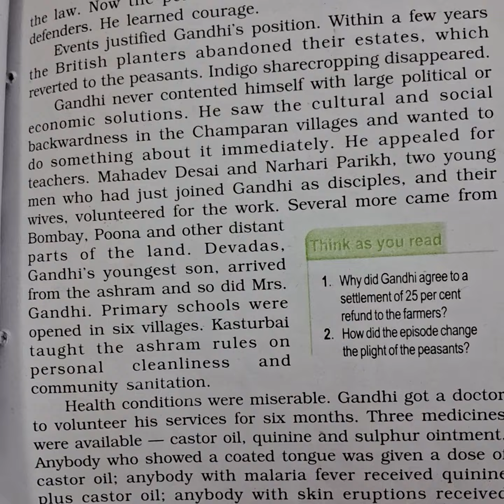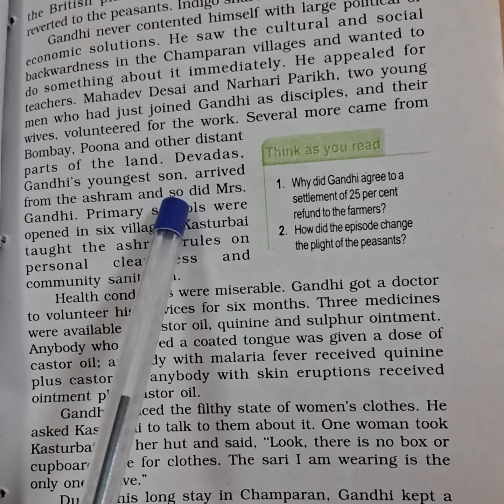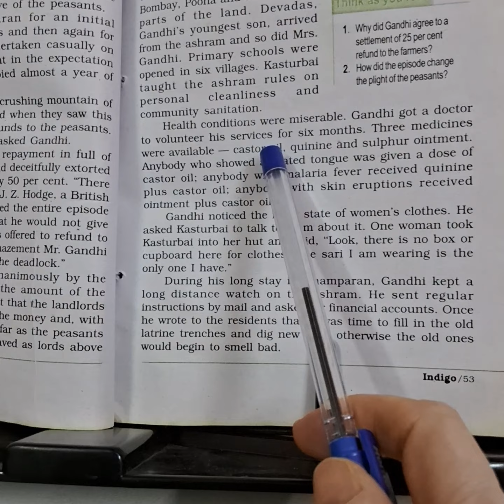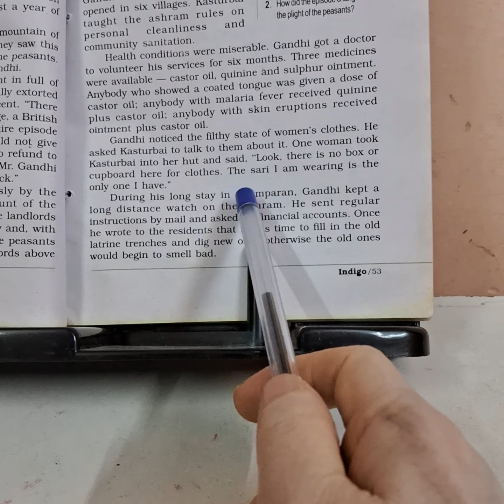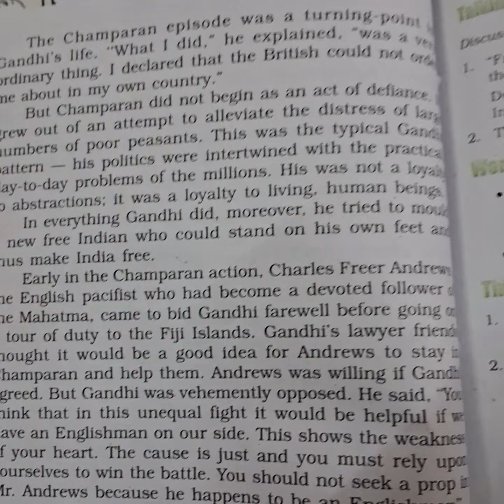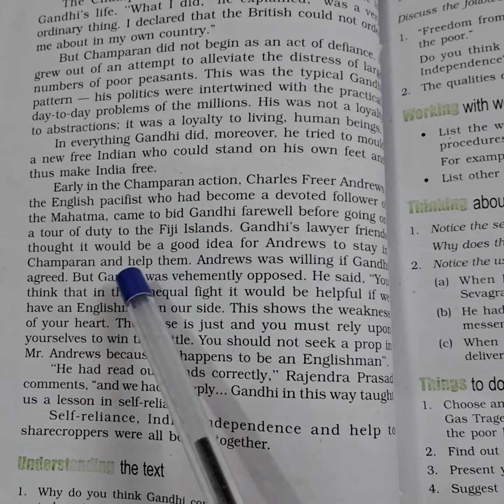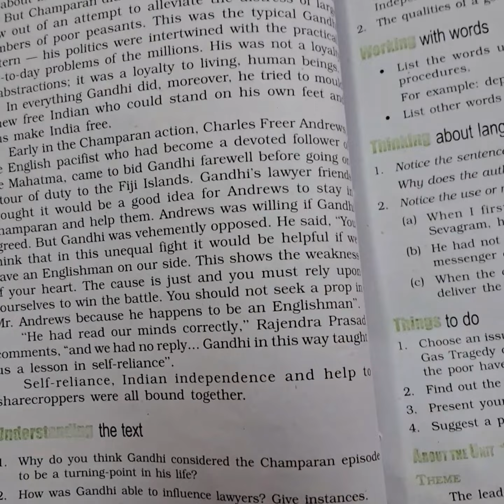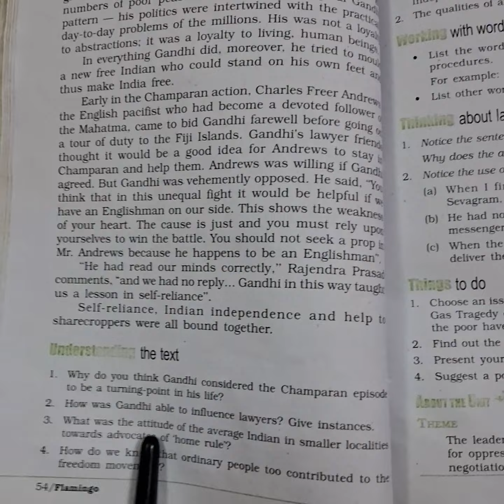English, class 12,Flamingo, chap-Indigo